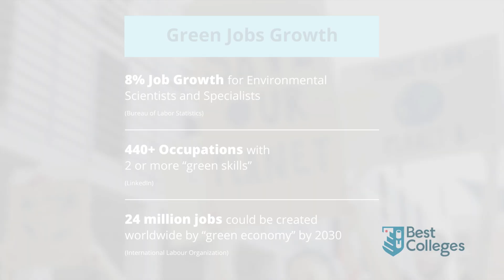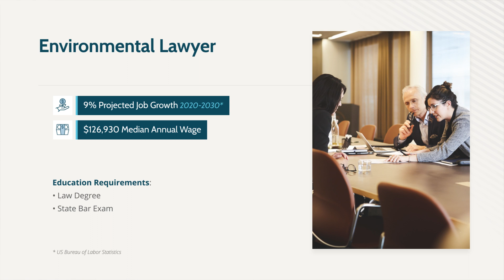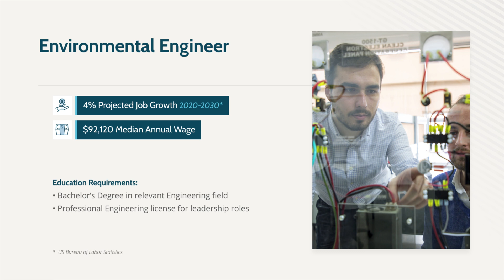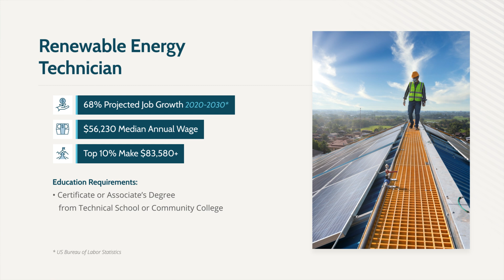Best Jobs in Climate Change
This Earth Week, if you're really invested in the long term health of the planet and want to get involved, consider looking into a career directly related to the fight against climate change.  Whether you're studying long-term environmental trends as a scientist, building sustainable systems as an engineer, or even doing hands-on maintenance of alternative energy equipment as a technician, there are many ways to get involved.  And the "green economy" is expected to continue growing.

00:00 - Intro
00:51 - Environmental Lawyer
01:22 - Climatologist
01:54 - Environmental Engineer
02:39 - Renewable Energy Technician
03:19 - Conclusion

Jobs data courtesy of the US Bureau of Labor Statistics.